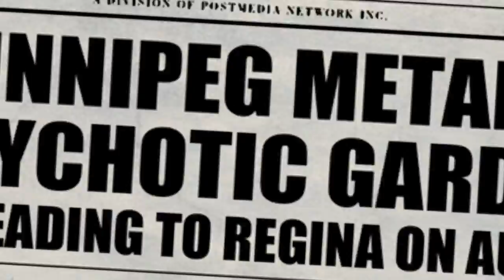PG Bus rippin'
Tourin'